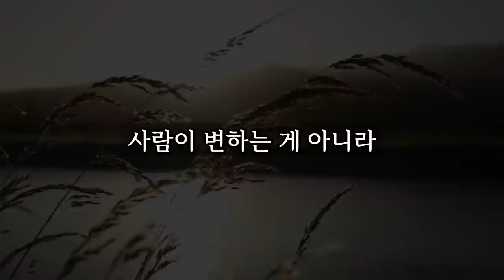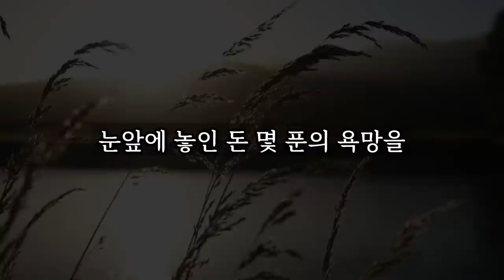나이들면 돈 앞에서 드러나는 인간의 3가지 추악함 │ 노년, 노후, 노후준비